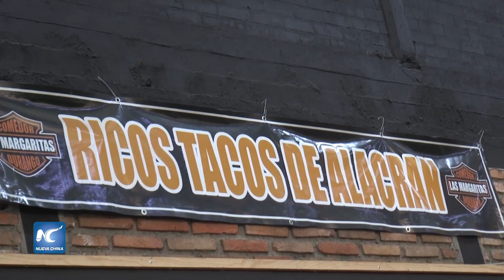Exótico platillo prehispánico mantiene su auge al norte de México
A los mercados de la capital del norteño estado mexicano de Durango, acuden comensales quienes mantienen viva la tradición prehispánica de condimentar los alimentos con alacranes, aunque también los consumen como botana aderezados con sal, chile y limón.